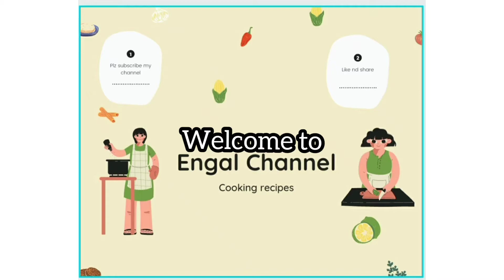Moong Sprouts Curry || How to Make Green Gram Masala || Healthy Side dish recipe - Engal Channel